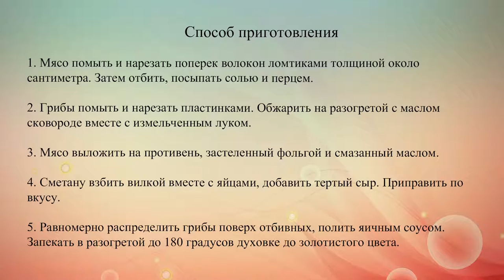Запеченное мясо с грибами и сыром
Рецепт запеченной свинины с шампиньонами под яично-сырным соусом.